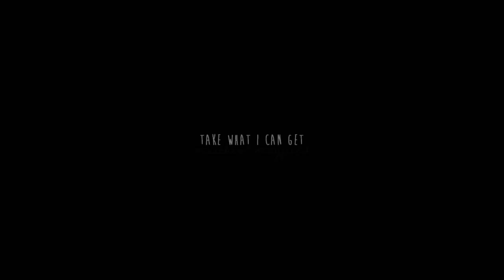take what i can get (multicouples)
hi my name is destiny and i just uploaded the wrong version of this so here, have the full version.

i'll put a fancy thumbnail on it tomorrow. i just got home and the only reasons this is being uploaded now is because 1. it was finished rendering when i got here and 2. i actually completed this in january. whoops.

but yeah. i'll also link to the song (tho everyone should know it, as it's been used everywhere) and list the couples tomorrow.  I'M TIRED.

enjoy this mess.